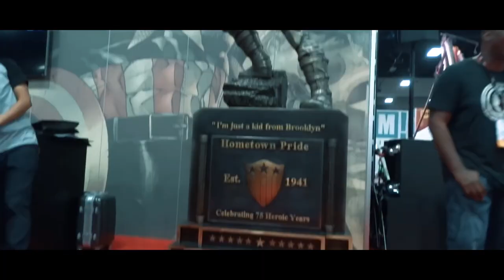CAPTAIN AMERICA 4 BRAVE NEW WORLD 2024 Trailer #4 Chris Evans, Anthony Mackie Fan Made